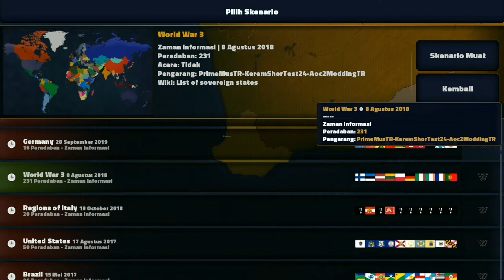Addin+ Mod Bahasa Indonesia ( DOWNLOAD )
Ini Game Age Of Civilization II
Ingat! mengkritik yang negatif itu tidak baik ^
Link Media Fire Cek Koment No Pw 📌📌
( muhammadfikri.26_ )
JIKA KALIAN SUKA
JIKA KALIAN MEMBANTU CHANNEL INI
JIKA KALIAN INGIN BERBAGI INFORMASI
LIKE DAN KOMENTAR POSITIF 😃🎭
SHARE BERBAGI INFORMASI KEPADA TEMAN 🔄
- 🔦 Dilarang ngeras
- 📞 DM saya lewat instagram @muhammadfikri.26